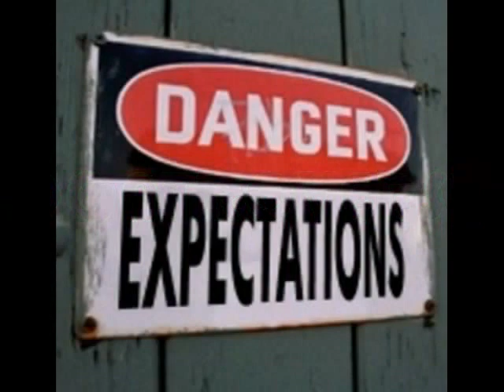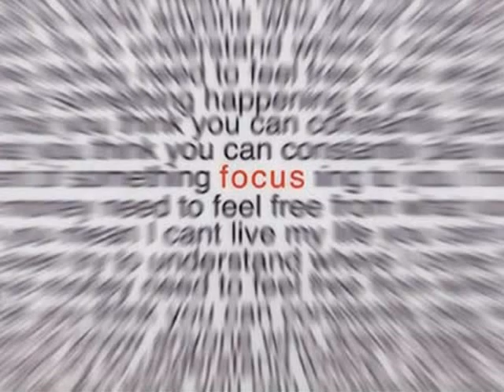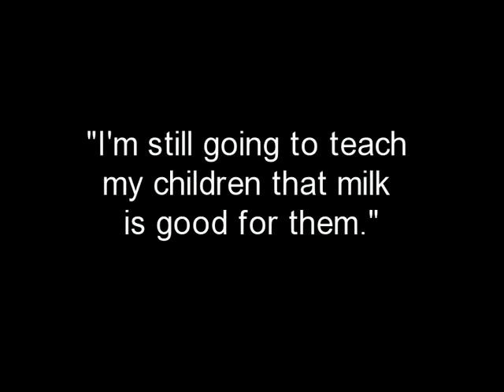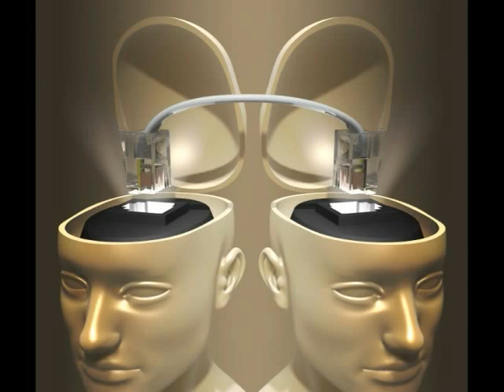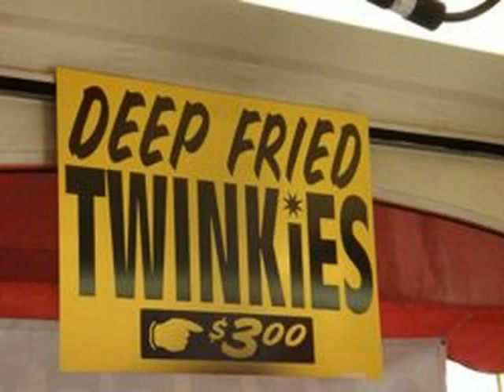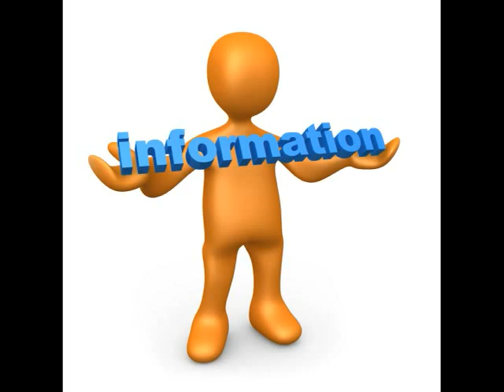Irrationality: A Mental Fortress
This is just one example of irrational behavior. It might make a nice appetizer if you're in the mood for a whole meal of rational analysis. If you have about an hour to spare, I recommend a lecture by Julia Galef called The Straw Vulcan